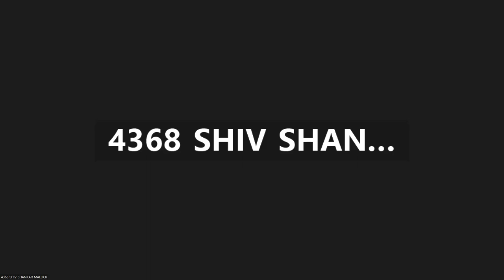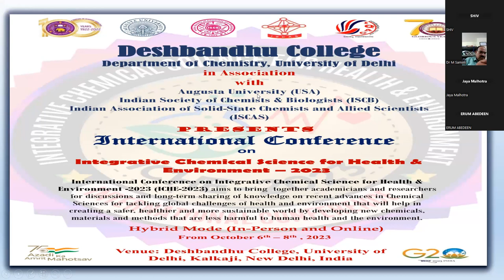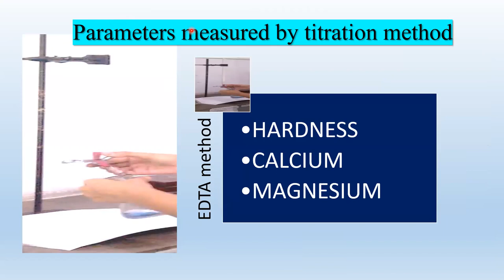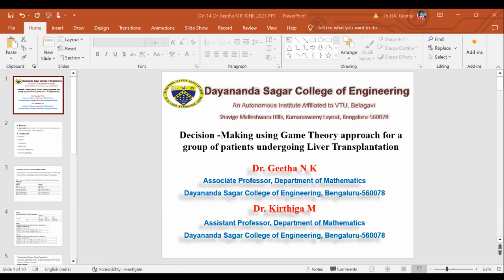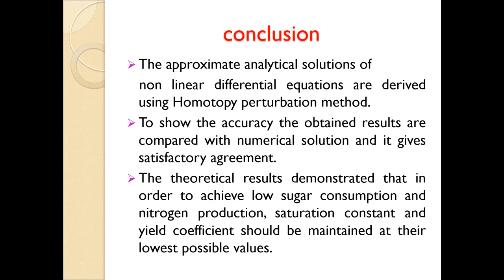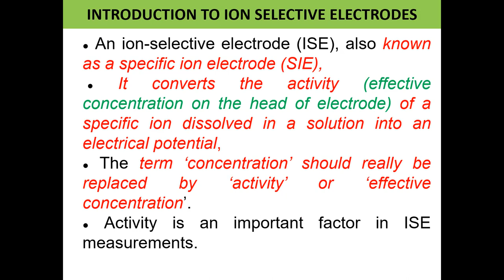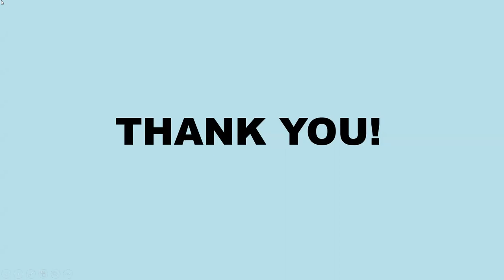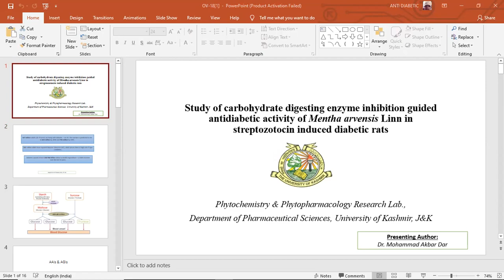ICHE 2023 DAY1 R2 ONLINE MODE